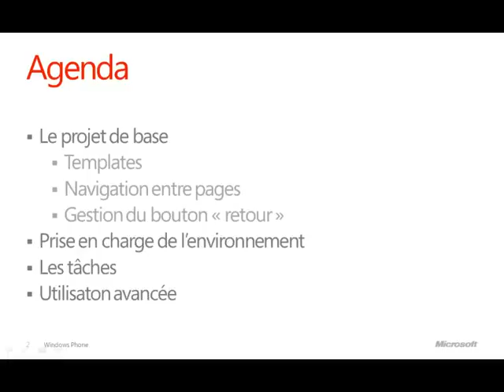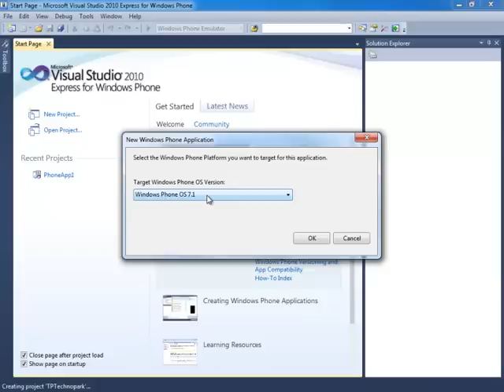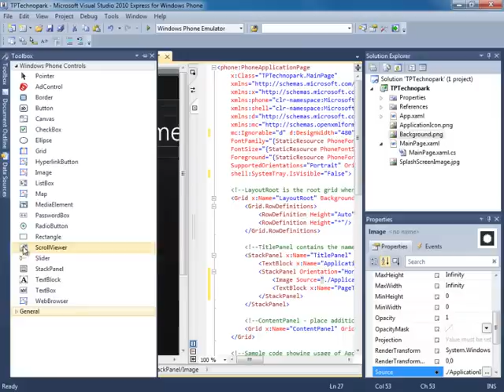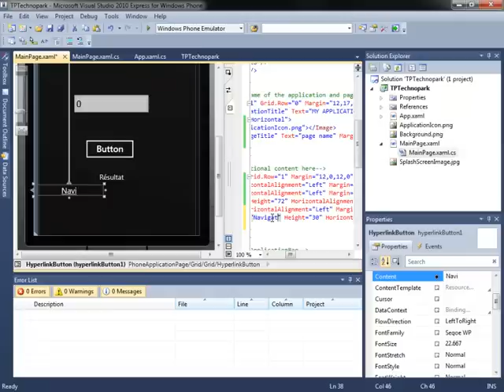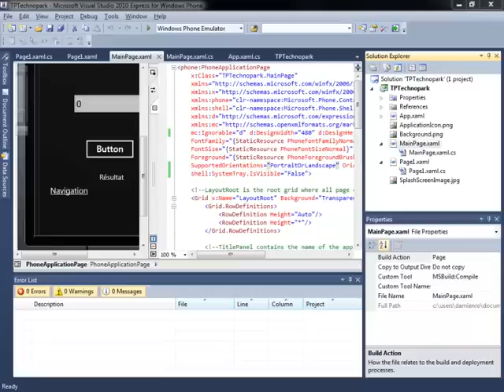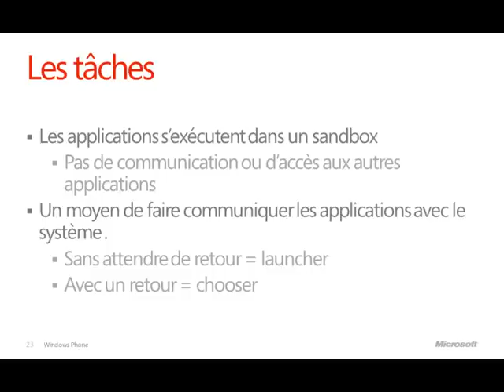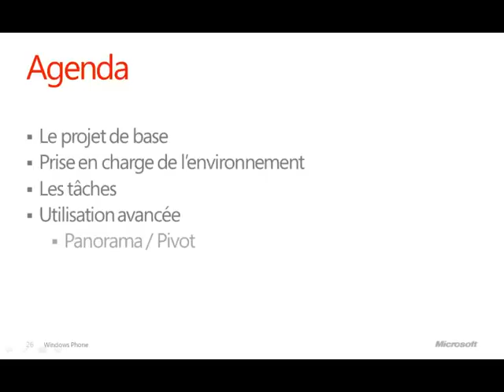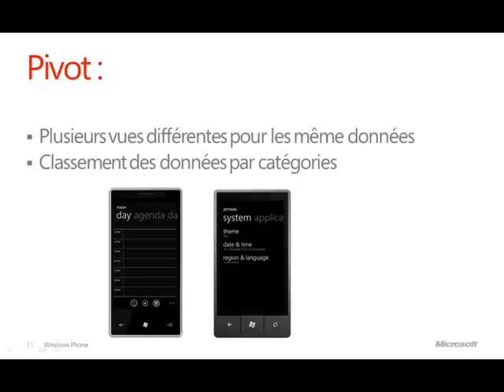Développement Windows Phone 7... les fondamentaux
Première session d'initiation au développement sur Windows Phone 7.
Les fondamentaux du développement : outils, strucure de projet, navigation, interaction avec le système.
Session présentée au Technopark